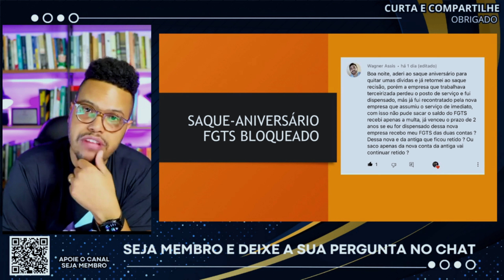Saiba disso ANTES QUE SEJA TARDE: o saque-aniversário do FGTS vai bloquear o FGTS por muito tempo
Evite que SEU FGTS bloqueado por muito tempo! A Caixa Econômica Federal confirmou o que parecia surreal de tão absurdo: se o trabalhador desistir do saque-aniversário e voltar para o saque-rescisão, somente poderá sacar o saldo do FGTS se ficar desempregado por 3 anos ou se aposentar.

Neste corte da live de sexta-feira passada, um membro do canal comentou que foi até a Caixa Econômica Federal e lá confirmou o pior sobre o saque-aniversário do FGTS: o trabalhador não consegue sacar o saldo vinculado ao saque-aniversário, mesmo tendo cumprido a carência para retornar ao saque-rescisão.

Assista e entenda.

APRENDA A NEGOCIAR as suas DÍVIDAS. Eu posso te ajudar a sair do vermelho. Participe do meu treinamento CONSUMIDOR LIVRE.

Livros que recomendo:

Crim3 e Castigo
Terra Sonâmbula
Pequeno Tratado das Grande Virtudes
A Tirarina do Mérito

APOIE O CANAL. CONTRIBUA COM QUALQUER VALOR.

Política de Comentários do Canal:
1. Os comentários postados neste vídeo não refletem necessariamente a opinião do autor, mas são de inteira responsabilidade de quem os faz, estando seus autores cientes das cominações legais que podem sofrer em caso de conteúdo preconceituoso, ofensivo ou ilegal;
2. Ao comentar você concorda e permite que o texto, nome de perfil e imagem de perfil, possam ser usados para ilustrar e compor conteúdo em vídeo e postagem aqui deste canal, sem custo ou ônus para o criador;
3. Comentários estão sujeitos à moderação do criador do canal e ao sistema automático do YouTube; Os comentários devem ser adequados ao assunto/tema do vídeos/canal. Comentários fora de contexto podem ser excluídos;
4. Estas regras são retroativas e se aplicam a todo o canal, em qualquer vídeo que tenha comentários públicos.
5. Se o comentário for excluído (pelo perfil que comentou ou pelo administrador do canal), mas já tiver sido usado e exibido em algum vídeo do canal, o conteúdo em vídeo NÃO será excluído.